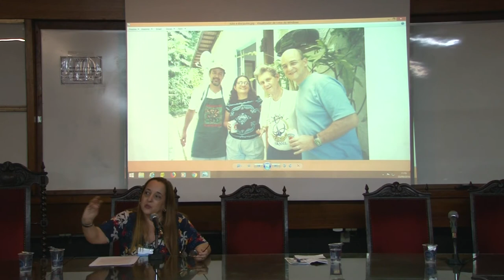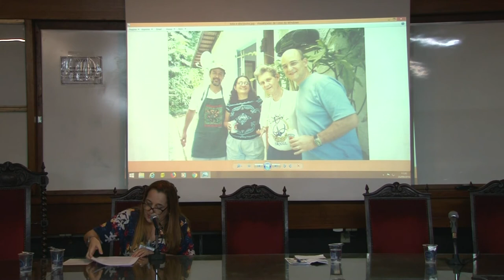04 Dr Júlio de Mello Filho - Júlio e os Grupos